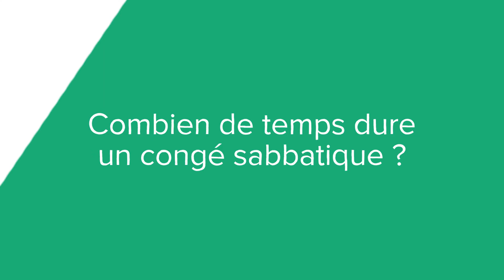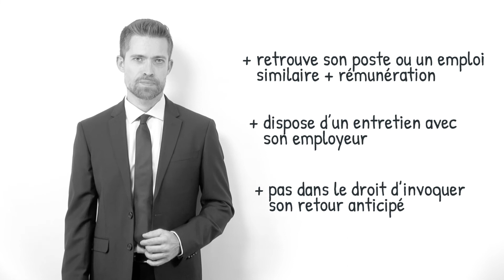Le congé sabbatique, c'est quoi ? (définition, aide, lexique, tuto, explication)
Voici le sommaire de la vidéo :

Qu’est-ce que le congé sabbatique ?

Combien de temps dure un congé sabbatique ?

Qui a droit au congé sabbatique et quand en faire la demande ?

Dans quelle situation se trouve le salarié à son retour ?

Pourquoi avoir recours à ce type de congé ?

Sujet : Julien Dupé
Rédaction : Carole Vergnes
Présentation : Mikael Buxton
Voix off : Zoé Burtin
Design : Gaëtan Lebaron
Réalisation : Florent Lahousse
Composition sonore : Grégoire Levillain